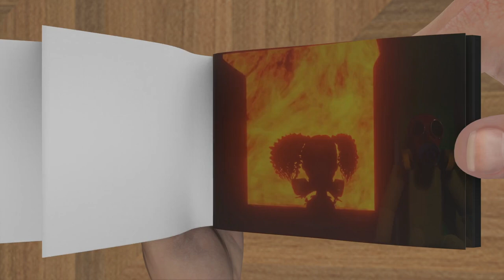Poppy Playtime: Chapter 3 - NEW PLAYCARE TRAILER 2023 Flipbook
Poppy Playtime   Chapter 3 - NEW PLAYCARE TRAILER 2023 in Flipbook Animation